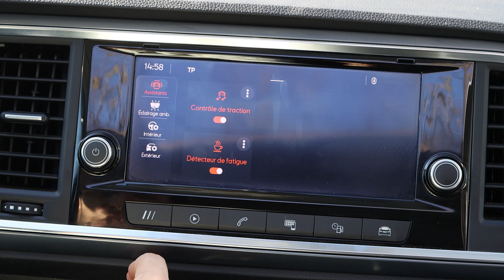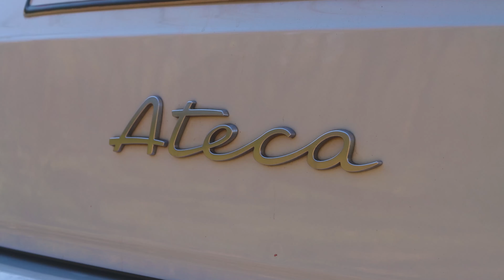Test drive Seat Ateca 2023 🤯 علاش عندها هاد الشعبية و ݣاع الناس كيسولو عليها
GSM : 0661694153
 للمزيد من المعلومات
ماتنساوش الإشتراك في القناة وتفعيل الجرس باش يوصلكم الجديد